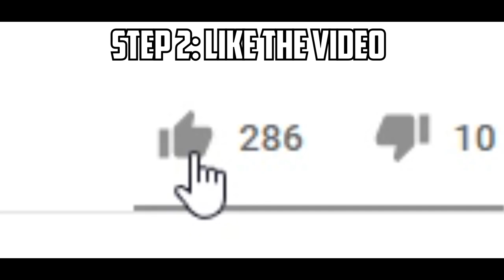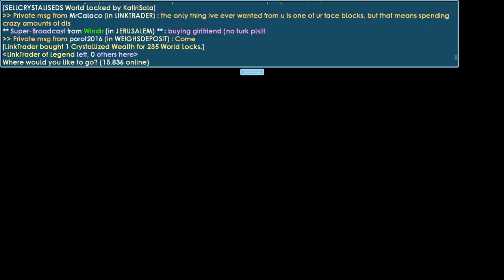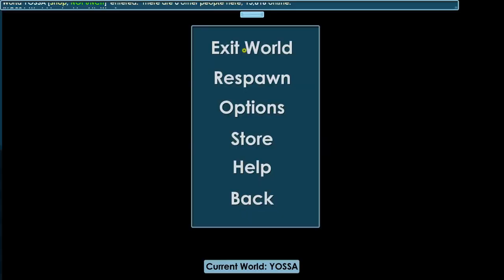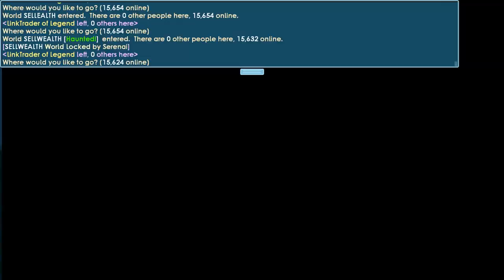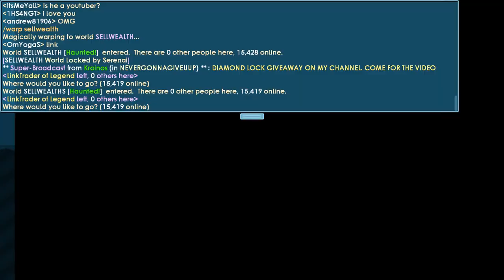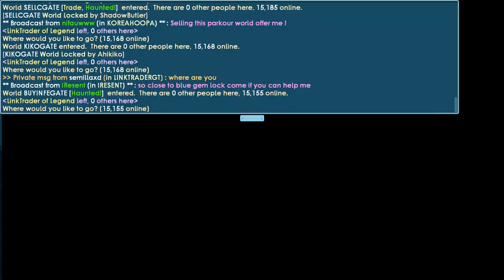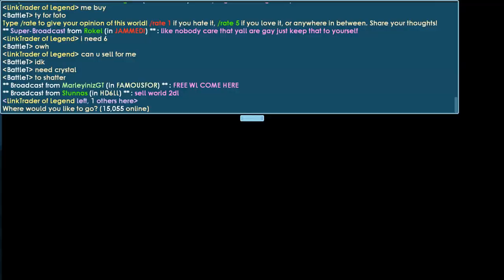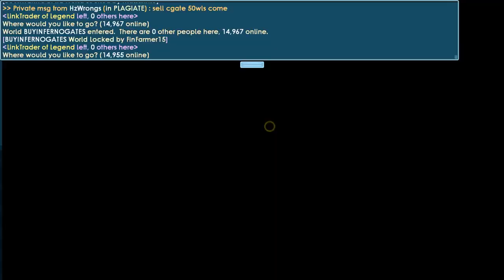UPGRADE RED ANCES TO 5 LEVEL IN THIS VIDEO !│Growtopia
▶ Growtopia│UPGRADE RED ANCES TO 5 LEVEL IN THIS VIDEO !